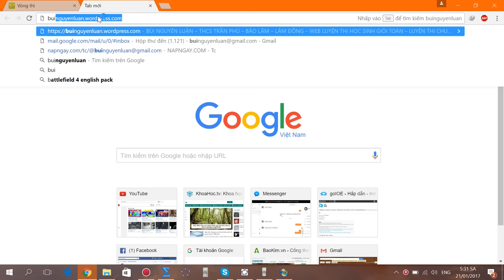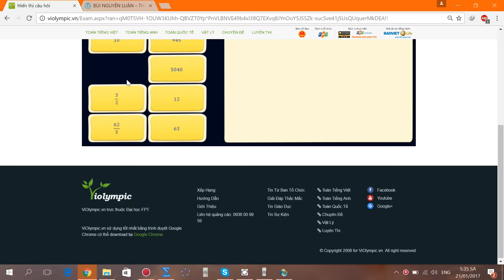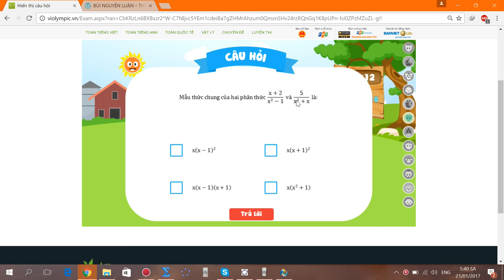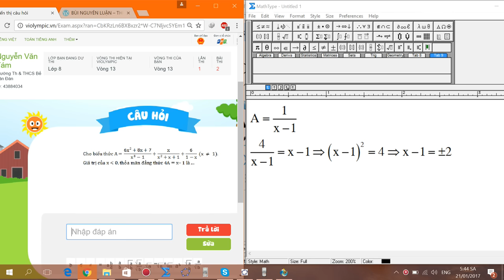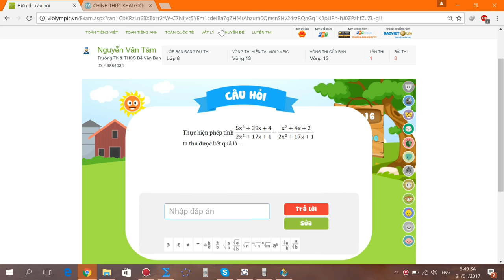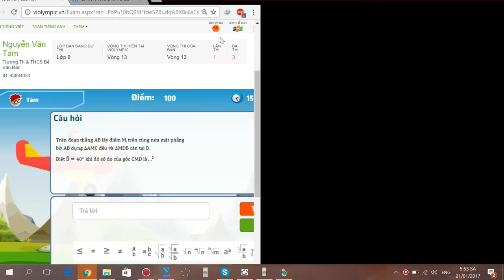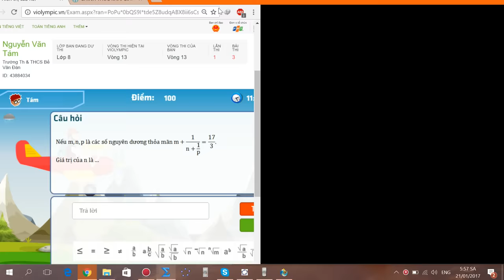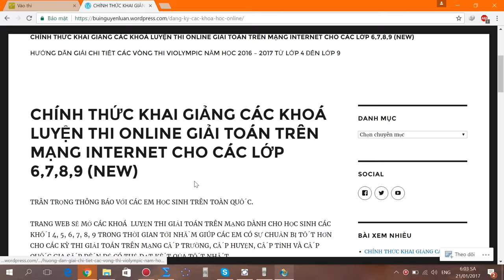violympic toán lớp 8 vòng 13 năm học 2016 - 2017 bài giải nick 2